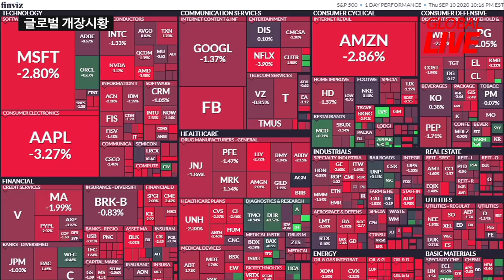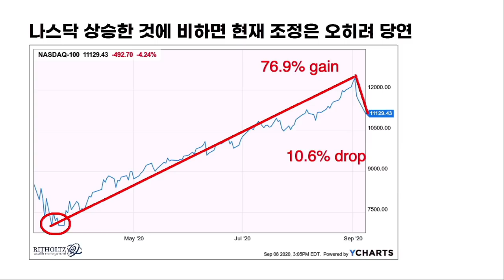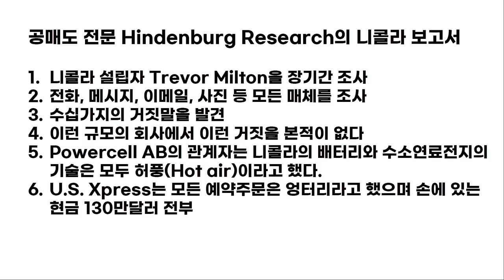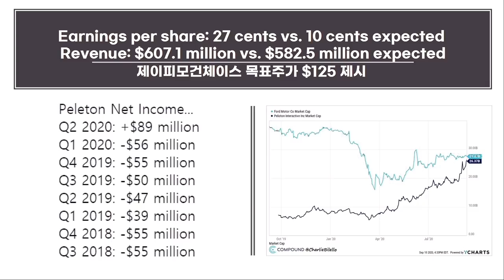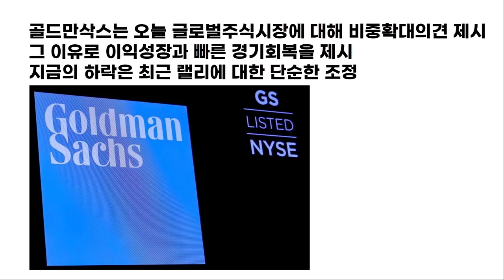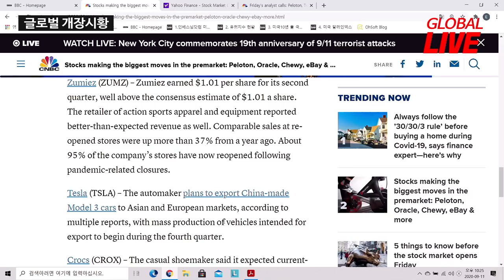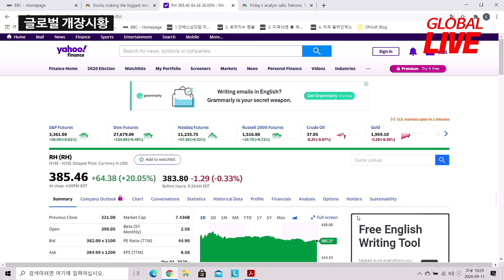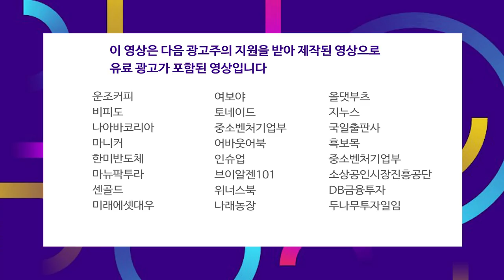웨런 버핏이 코로나기간 투자한 가구회사